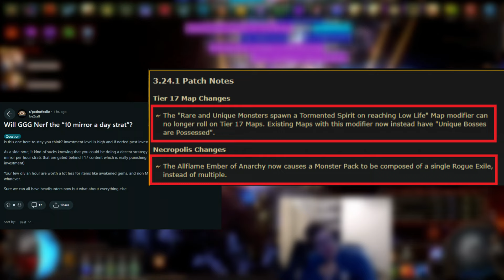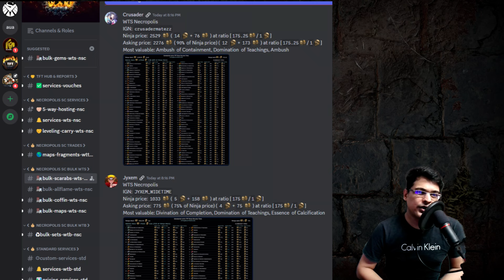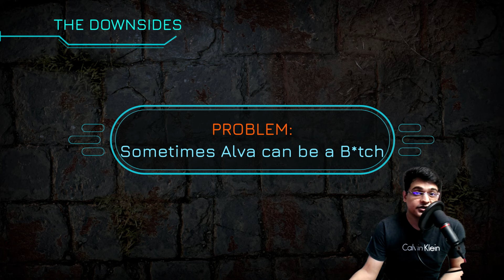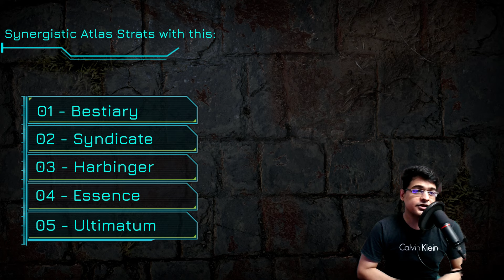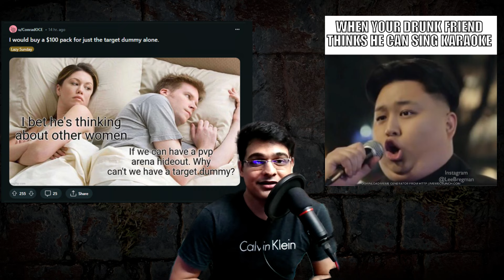NO investment! + League Start Viable [NEW Alva Temple Farming for PROFIT]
One of the BEST farming strats in POE for poor and casual players and those who hate the necropolis league, allflame embers, scarabs and trading. A no investment strategy that is under rated in a broken state of Path of Exile economy. Does not require any endgame build, allflame embers or scarabs to optimize for profit. Alva Incursions Guide for POE 3.24.

My Basic Atlas tree to start Incursions (I chose essence with it)

Timestamps:
0:00 - Why Incursions are one of the safest and reliable farming strats in POE 3.24
2:52 - The Downsides and how to overcome them
3:38 - Rooms of value
4:31 - A Warning to Watch out for Scammers!
4:56 - Other league mechanics with Synergy
5:35 - How to run these incursions to get Locus of corruption?